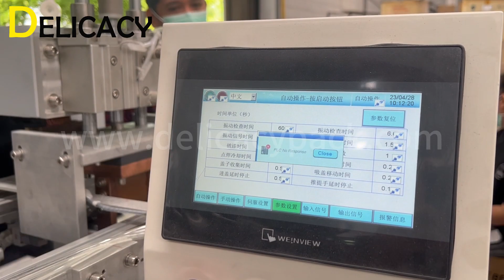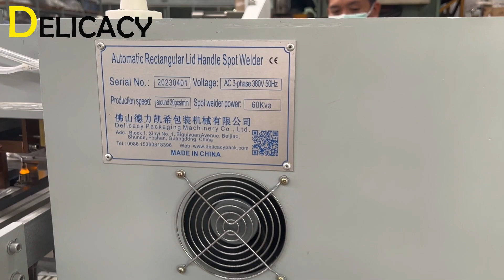4L rectangular can top handle spot welder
Castle Chen
Delicacy Packaging Machinery Co., Ltd.